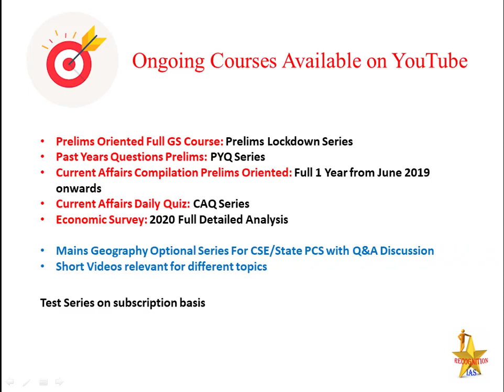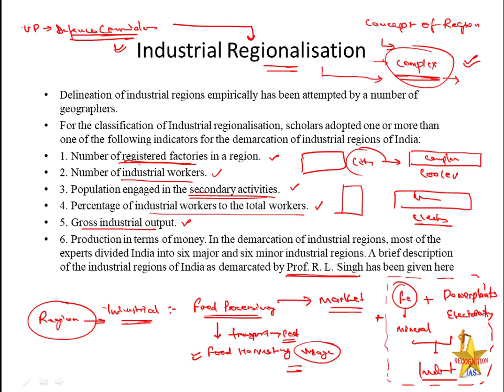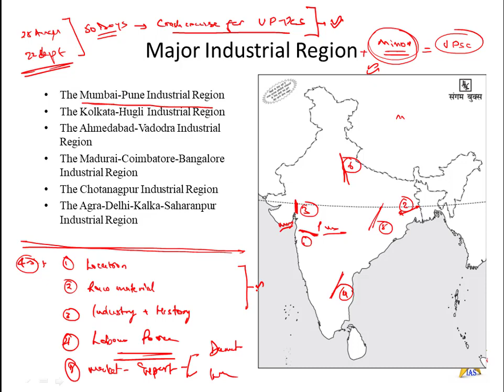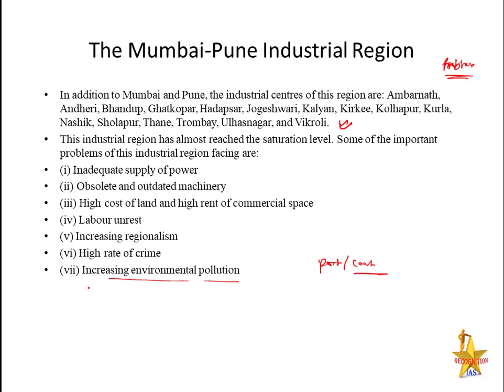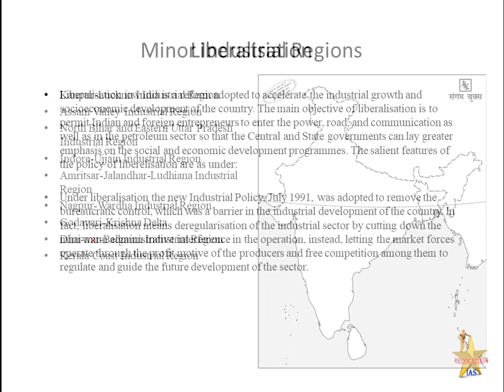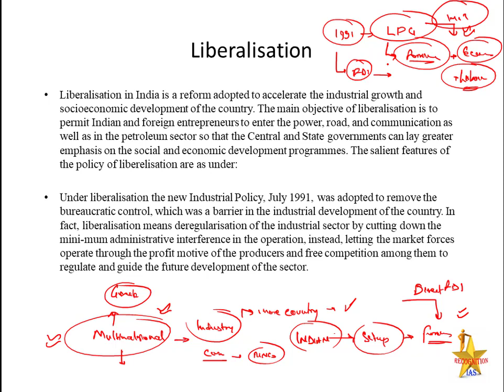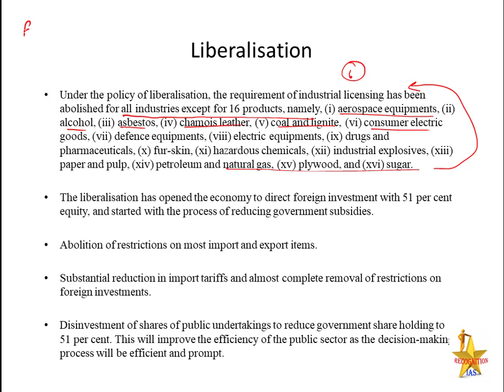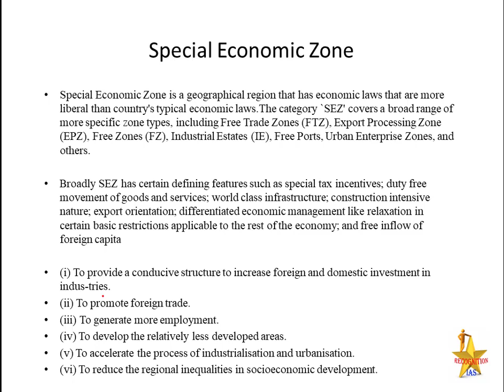Geographical Optional Lecture Series(L90): Industrial Rationalization